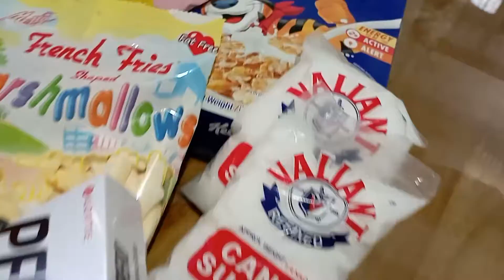Edible Skin Model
Sadie made diabetes-inducing edible skin model using sweets!